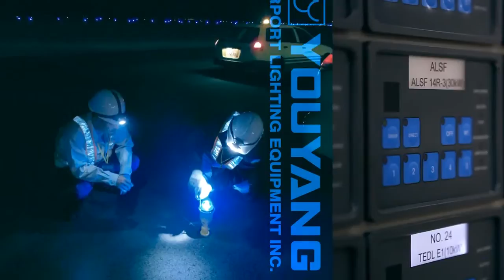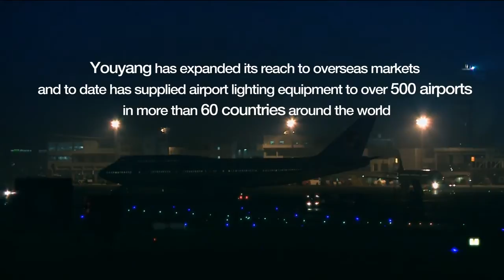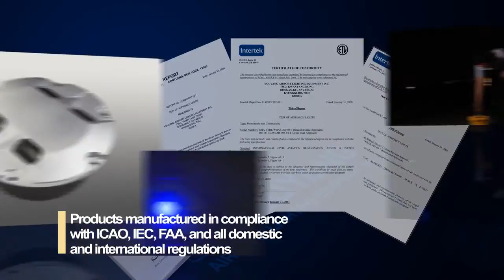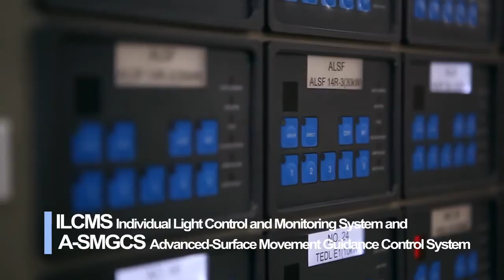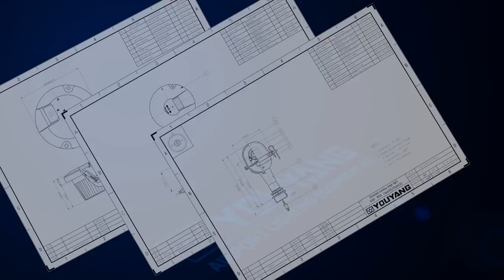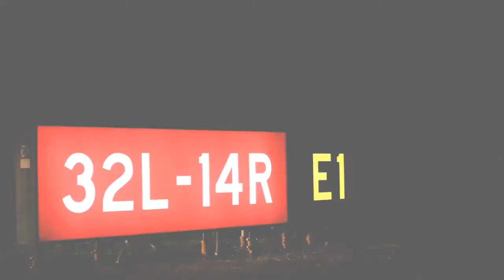LED Airport Ground Light System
LED Airport Ground Light System  presented by LedStore International Limited

Address:
Unit 22 Bulrushes Business Park Coombe Hill Road
RH19 4LZ East Grinstead, West Sussex, United Kingdom